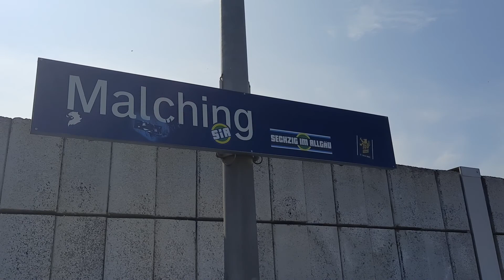6. Was geht Leute ich habe was Cooles Zug Video für euch gemacht im Malching